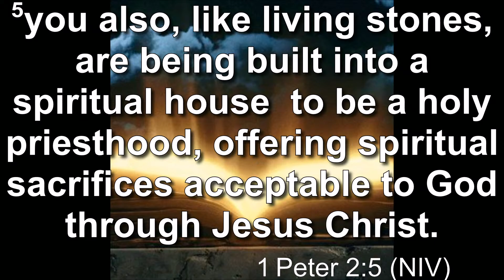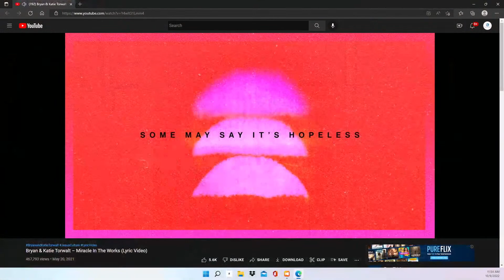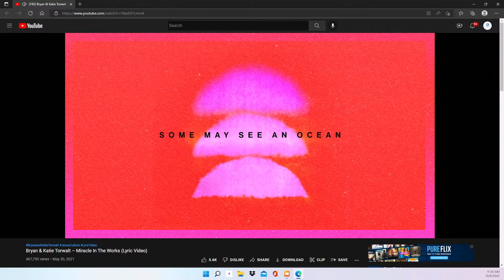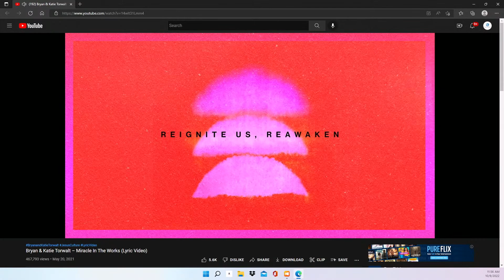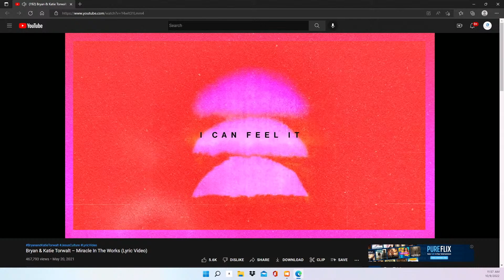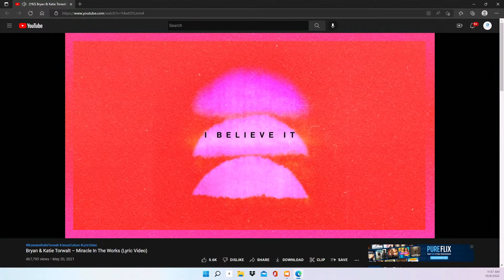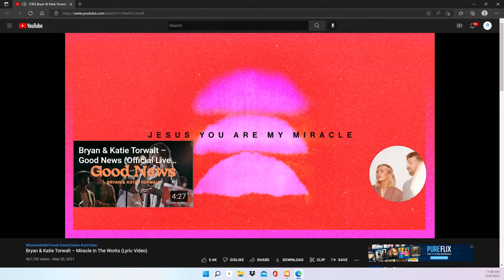The Stone- Prophetess Rose Deleon